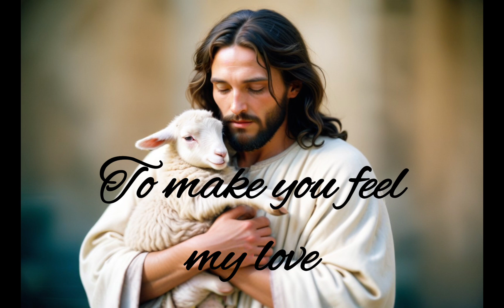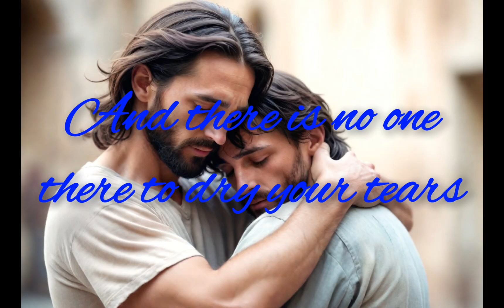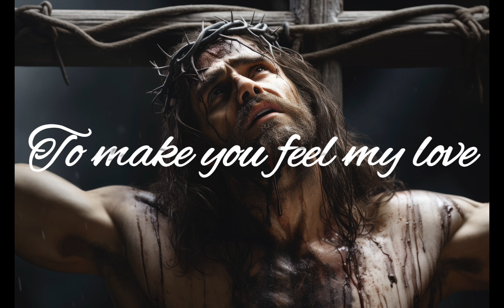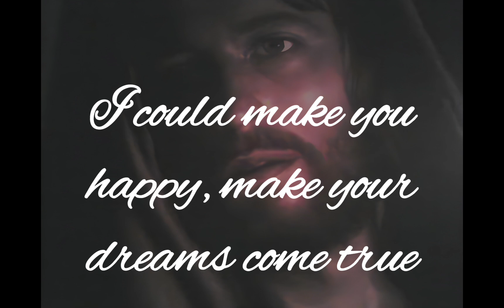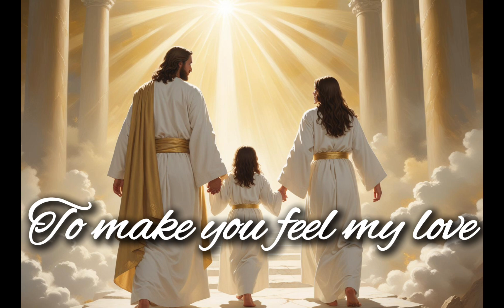Make You Feel My Love (Adele/Bob Dylan Cover)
Who doesn't love this song? And what a joy to be able to sing it as if it were Our Lord Jesus singing to each and every one of us! We may not always "feel" His love at every moment, but when we meditate on all He has done and continues to do for us, how can we not see a Friend and Companion Who walks with us every step of the way and never stops loving and supporting us?

[Images found on or generated with freepik.com]